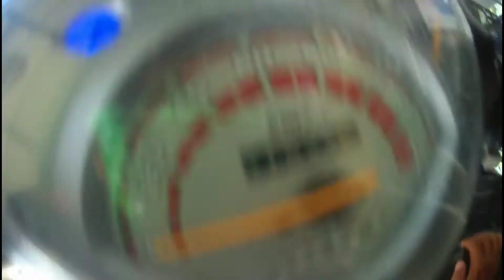LOOKING MIO SPORTY FROM SAN ANTONIO ZAMBALES ( ndi kami nag kadeal )